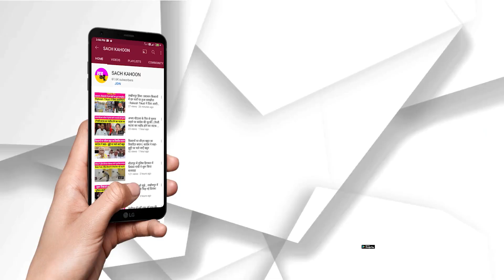चौ. बंसीलाल यूनिवर्सिटी के द्वितीय दीक्षांत समारोह में हिस्सा लेंगी बड़ी - बड़ी हस्तियां